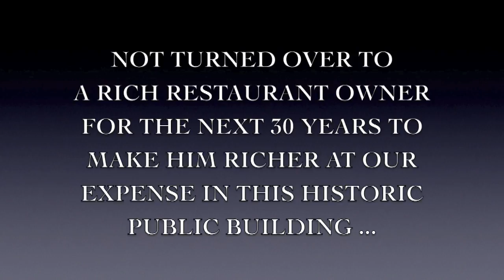PIER A RALLY 6-25-11.mp4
JOHN FRATTA DISCUSSES IMPORTANT RALLY AST PIER A FOR ITALIAN AMERICAN MUSEUM TAKING PLACE SATURDAY, JUNE 25, 2011, 2PM, IN BATTERY PARK AT PIER A ...